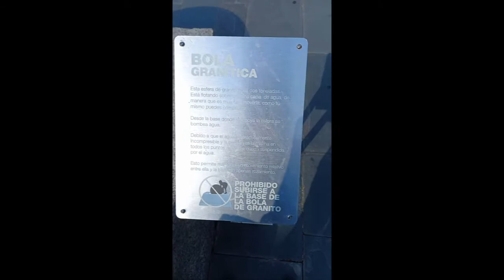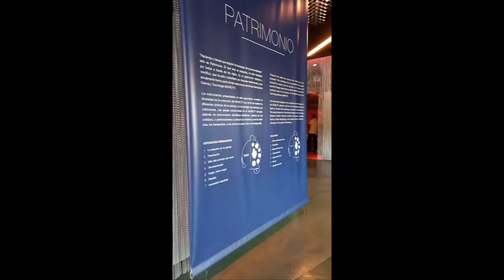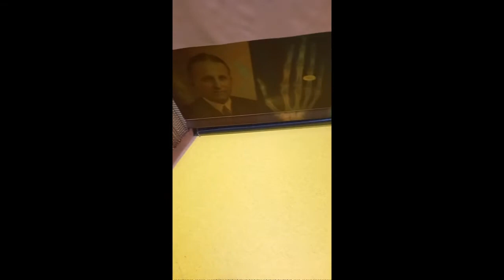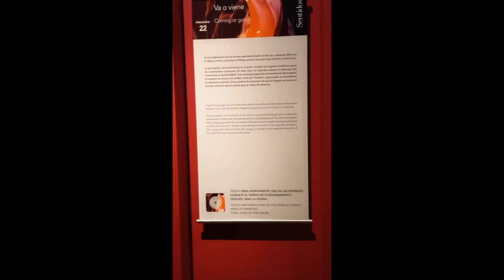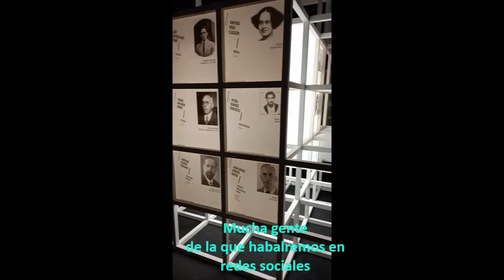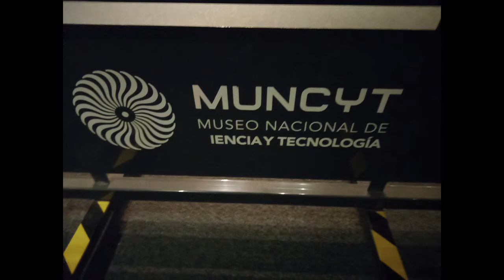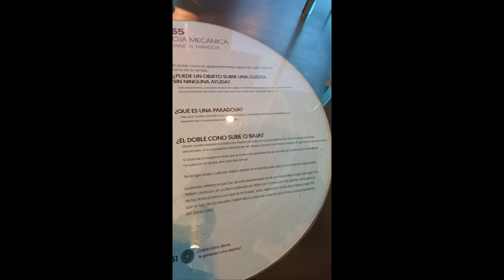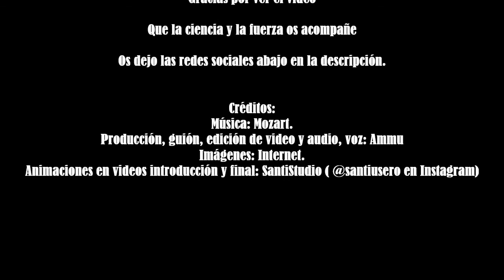Documental MUNCYT. Especial 700 suscriptores.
Bienvenidos a otro especial por seguir creciendo, aquí tenéís un videos especial para vosotros.

Gracias a todos por seguir creciendo.

Un saludo enorme.

Ammu
Welcome to another special for continuing to grow, here is a special video for you.

Thank you all for continuing to grow.

A huge greeting.

Ammu